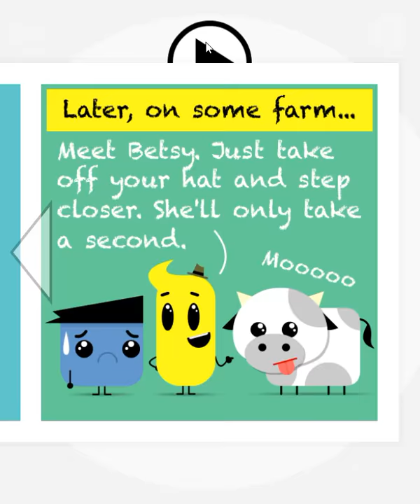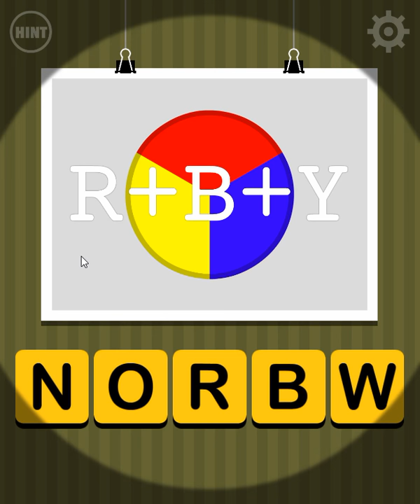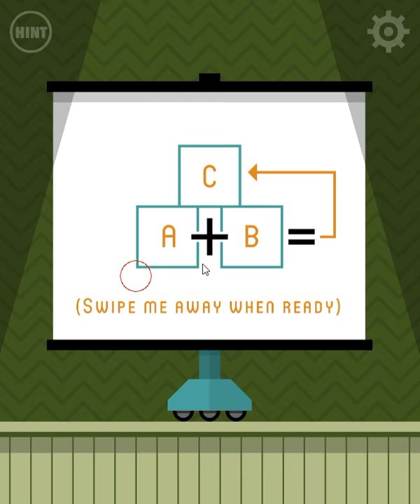[NinjaDoodle] Click Play Time 6 Walkthrough